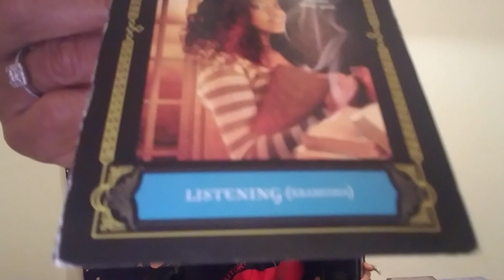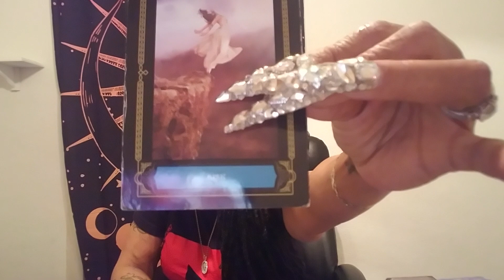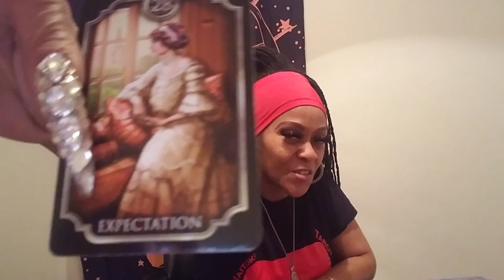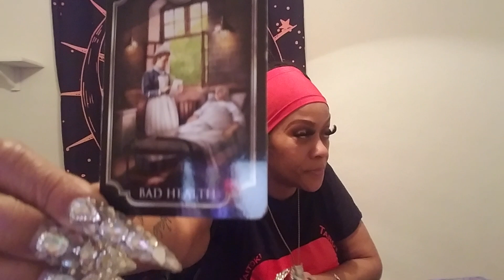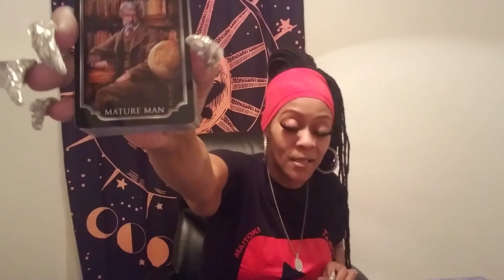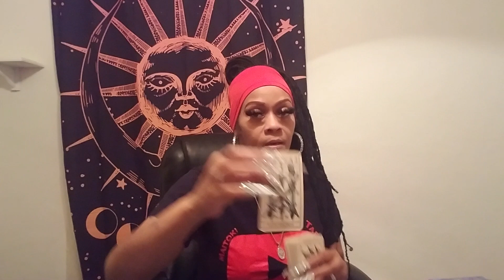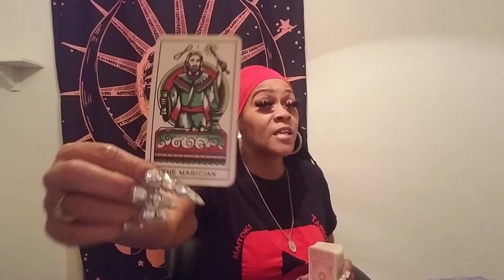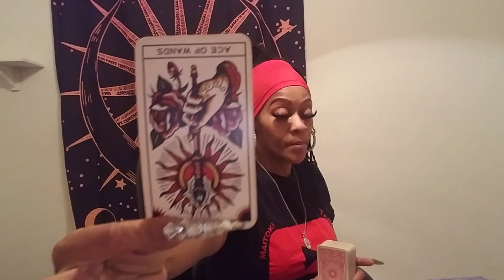Scorpio Sum enter with It💯Sum Go thru without It👀His Face wnt b Found🎯 His Voice is wat Ul nd 2 Hear